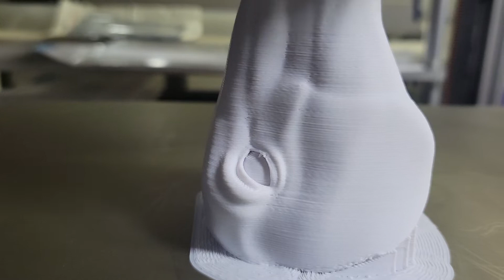3d프린터 말머리출력